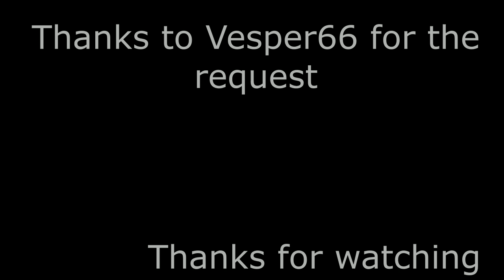Carnotaurus vs Allosaurus vs Albertosaurus | clay dinosaur fight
Hope you like this short fight between Carno, Alberto and Allo requested by Vesper66. you can request your own fights in the comments!

sound effects by AlexTriceratops123, NecroRaptor101 and
AsylusGoji91 Studios